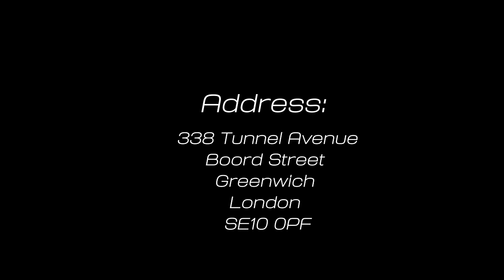London's Newest Venue Studio338 | Opening Teaser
Come and join everybody on 16th of March in London's Newest Venue Studio338. It is a night to remember!

Performing:
MAINROOM & TERRACE

*OMID 16B
*KASTIS TORRAU
*TALISMAN
*GOGA
*VITALY
*GOGO GIRLS
*GOGO BOYS
* STILTS WALKERS
*FIRE GIRLS
* ANGLE GRINDE
PENTHHOUSE
*COLOLO
*POP LADIES
*NATALIJA BUNKE
*OKSANA PIKUL
*LIEPA MONDEIKAITE
*KATAZINA NEMYECKO
* POLO
*ANDREW
*CO2 CANNONS
*CONFETTI CANNONS
MORE ARTISTS ADDED
SHAHARA OLIVEIRA
DJ DOVIS
Plus Much Much More.

BEST DRESSED LADIES WINS CRISTAL CHAMPAGNE